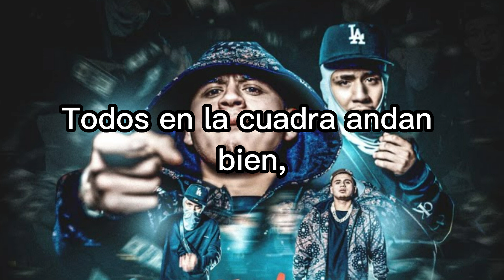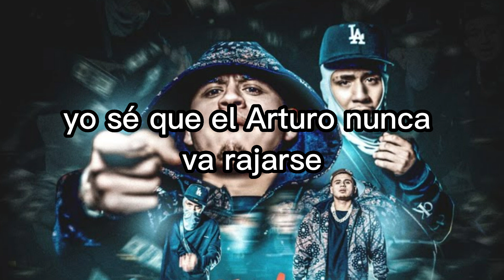Fuerza Regida y Chino Pacas - Dijeron que no la iba lograr - LETRA [ Lyrics ]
Letra de Dijeron que no la iba lograr de Fuerza Regida y Chino Pacas

Dijeron que no la iba lograr letra:

Y para los que dijeron que no lo íbamos a lograr (jajaja)

Dijeron que no la iba a lograr
Y ahorita todos están callados
Pa' que wachen lo que el morro trae
Y la matita de este la'o está dando
Yo no le he bajado ni pienso bajar
Porque ando chido y ninguno rajamos

Todos en la cuadra andan bien
Bien chaka tirando placa en L.A
Y andamos bien recio en A.P.A
Por todo TJ en un RZR

Y arriba Apaseo el Alto, Guanajuato
Pura 4-1-3
Y así es, mi compa Chinito Pacas
Pura Fuerza Regida, viejo

La marca tiene sello ese LSD
Con mi carnal Arturo, nunca la bajé
Por eso es que ahora si ando al cien
Se nos dio y ni como bajarle

Y andamos recio pa' apostarle
Yo sé que el Arturo nunca va rajarse
Y pa'l problema listo pa' enfiestarse
Con su trakatera puesto pa'l que pase

Ahuevo, viejo
Jálase la greña, carnal
Arriba la mafia
Somos de la calle
Ahorita todos están callados

Dijeron que no la iba lograr letra, Dijeron que no la iba lograr chino pacas, Dijeron que no la iba lograr fuerza rigida, Dijeron que no la iba lograr lirics